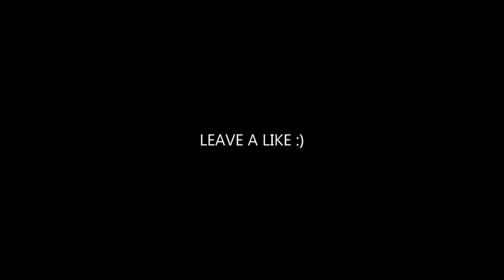FAST AND FURIOUS 9 Final Trailer 2021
FAST AND FURIOUS 9 Final Trailer (New, 2021) F9